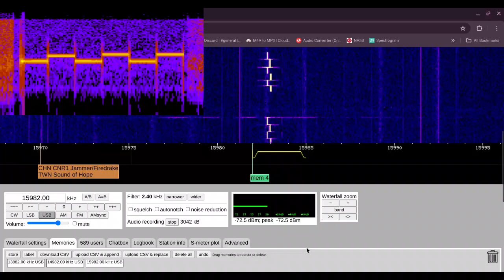X06b 151616 06/06/2024 1003 UTC 13882/14982/15982kHz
Russia

Shortwave Radio